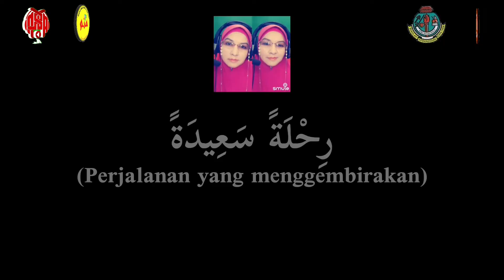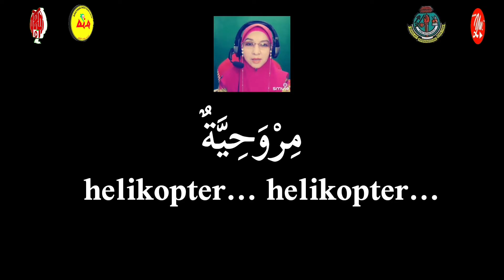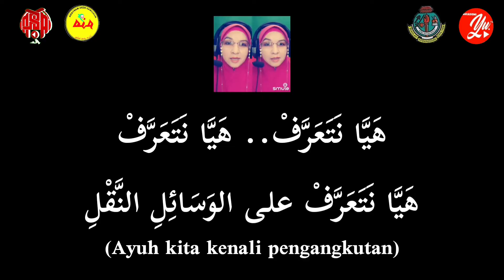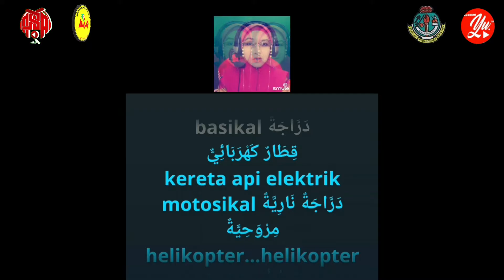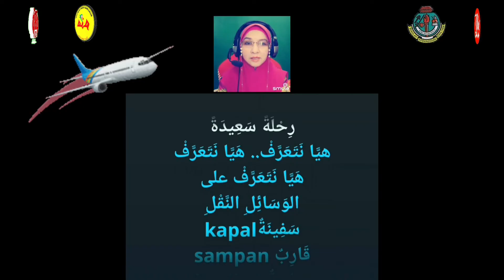Bahasa Arab Tahun 6 | Tajuk 3 (رحلة سعيدة) : Nyanyian (M.S : 127)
Video ini dibuat berdasarkan Tajuk 3 Buku Teks Bahasa Arab Tahun 6. Ia memuatkan kalimah-kalimah yang terdapat dalam tajuk tersebut yang perlu dikuasai oleh murid melalui teknik didik hibur(nyanyian).